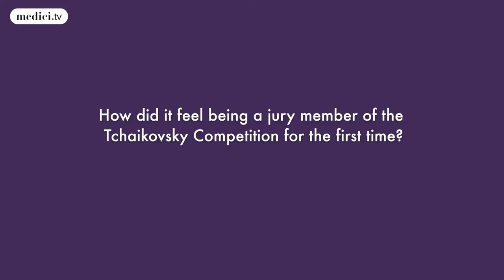Behind The Scenes #4: Mischa Maisky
Watch the 2015 Verbier Festival concerts in free replay on medici.tv!

Mischa Maisky, cellist

Exclusive interviews of 10 artists of the Verbier Festival.

Recorded in Verbier, Switzerland, 21 July 2015